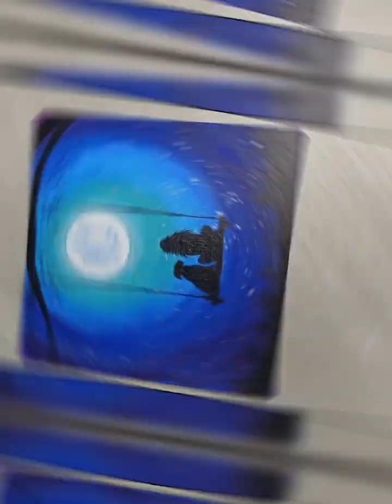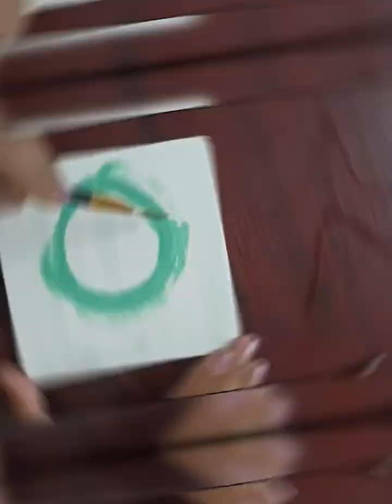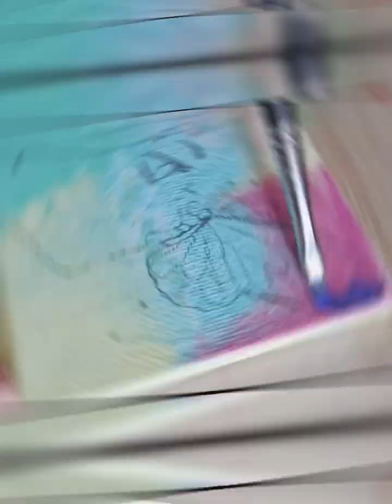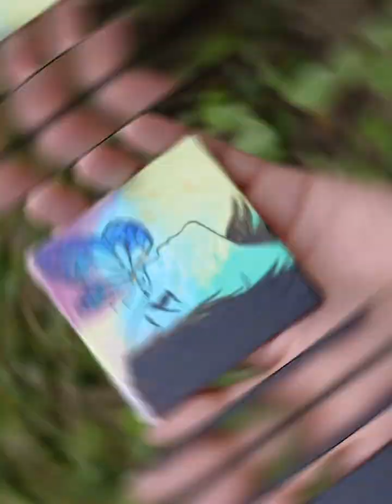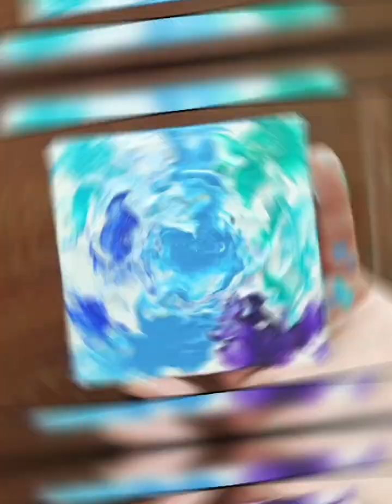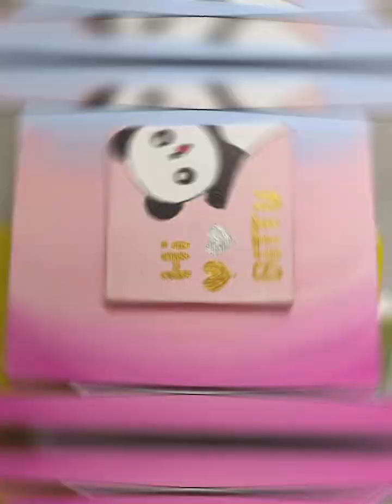30+ canvas painting, acrylic painting